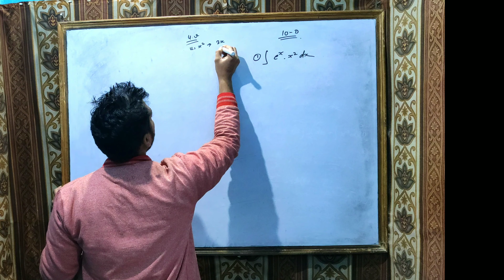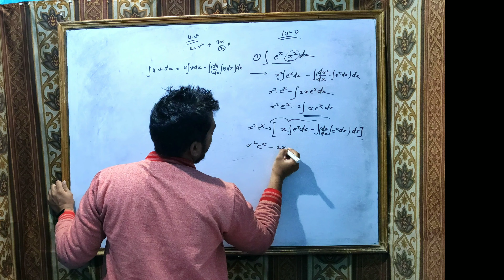Innovator Integration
10-D question 1